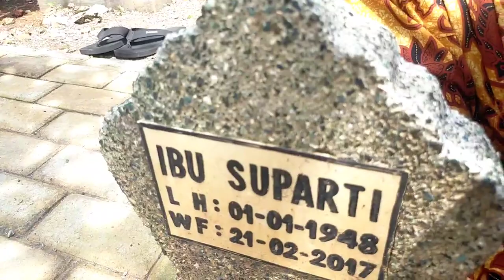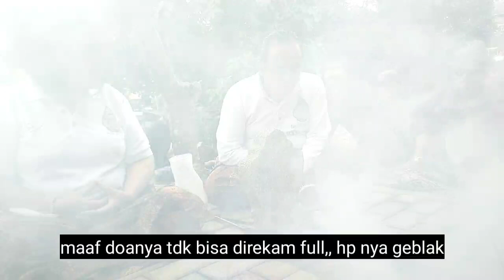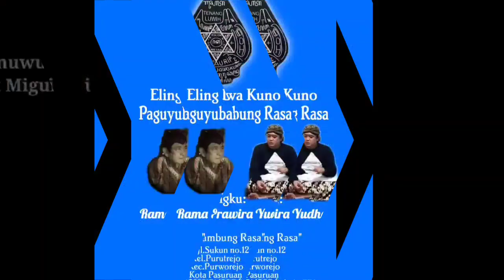Sepiritual SAMBUNG RASA | Makam Eyang Begawan Sariengat, Tandang Ijen Semarang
Rahayu

"PAWIYATAN SAMBUNG RASA"
Alamat: Jl.Sukun No.12b Kel.Purutrejo
              Kec.Purworejo Kota Pasuruan
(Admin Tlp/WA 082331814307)